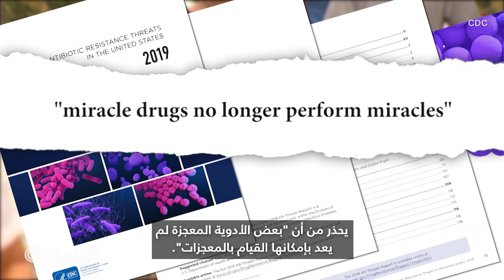ما الجراثيم الخارقة وما علاقتها بالمضادات الحيوية؟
الجراثيم الخارقة هي جراثيم قادرة على التعلّم والتطوّر، ما يجعلها مقاومة للأدوية. وتحذر وكالة صحية أمريكية من أن بعض الجراثيم الخارقة تشكل تهديداً عاجلاً للصحة العالمية.